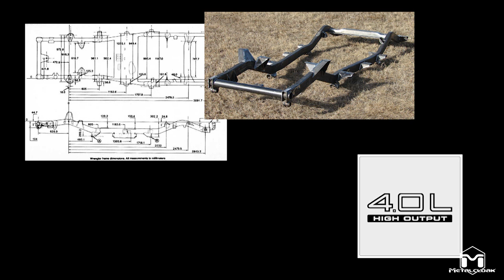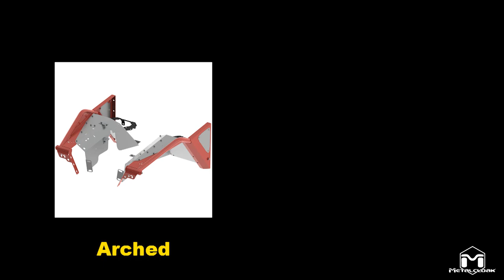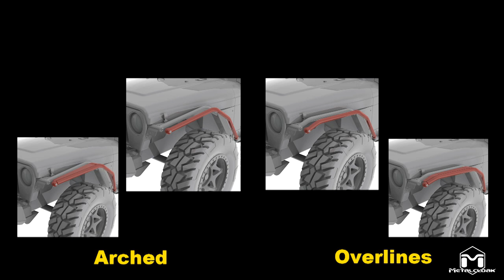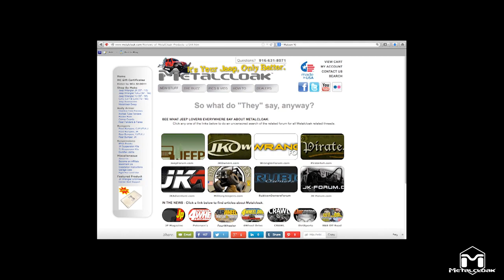How to Cloak A Jeep Wrangler YJ - An Introduction from MetalCloak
An introduction to the Jeep Wrangler YJ (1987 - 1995) line of Body Armor from Metalcloak including the Overline Fender and the Original Arched Tube Fender.